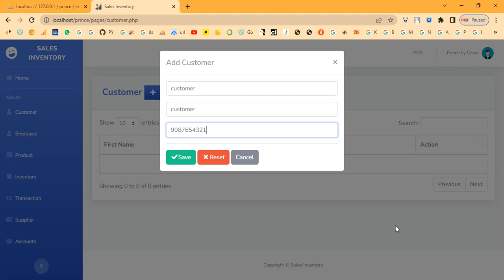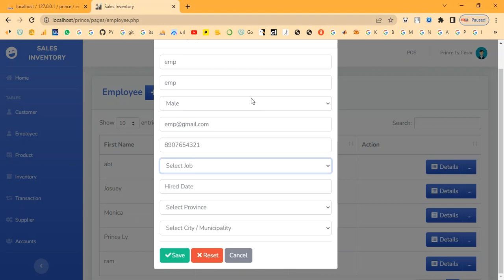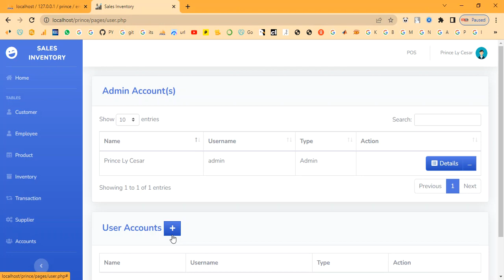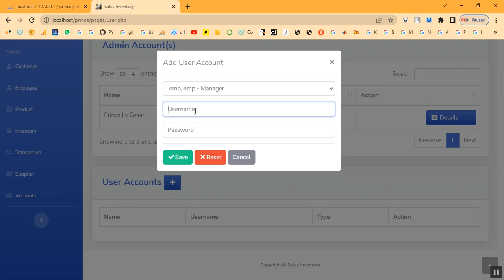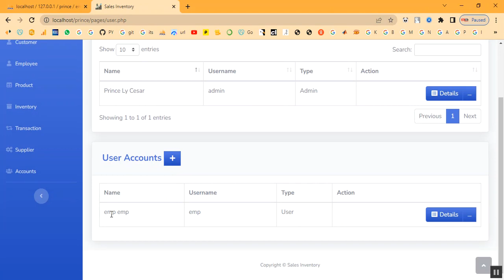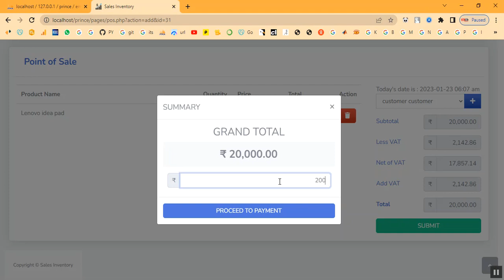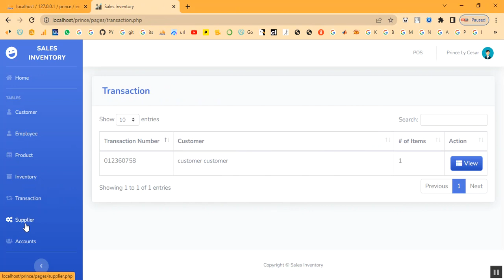Sales Inventory Management System in PHP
IEEE PROJECTS 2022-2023 TITLE LIST

Support Including Packages
* Complete Source Code
* Complete Documentation
* Complete Presentation Slides
* Flow Diagram
* Database File
* Screenshots
* Execution Procedure
* Readme File
* Video Tutorials
* Supporting Softwares
Support Specialization
* 24/7 Support
* Ticketing System
* Voice Conference
* Video On Demand
* Remote Connectivity
* Document Customization